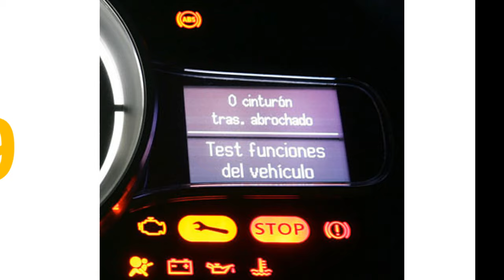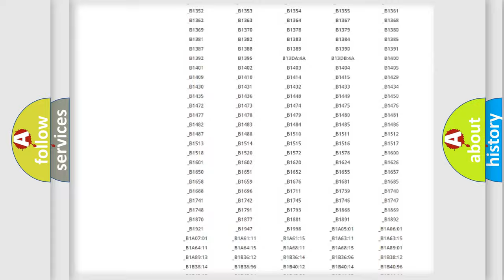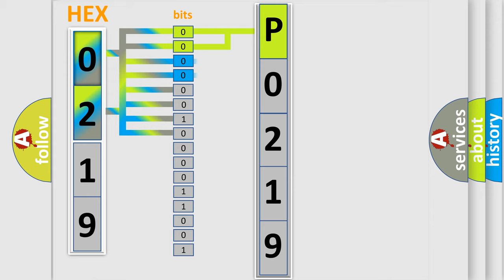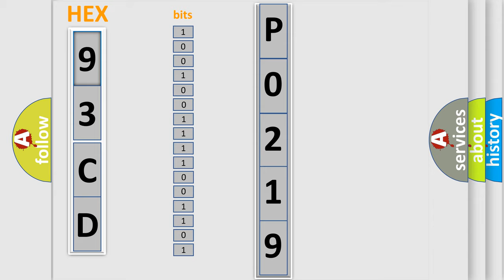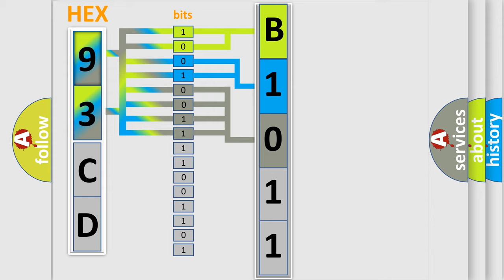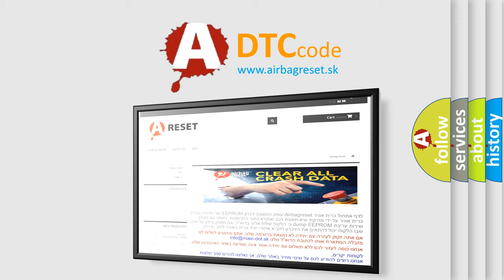DTC Saab P0219 Short Explanation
Contents:
0:21 Basic DTC analysis according to OBD2 protocol standard.
1:48 Insight into programming
2:58 A diagnostically understandable description of the Diagnostic Trouble Code
3:05 Basic error definition

Make:
Saab
Code:
P0219
Definition:
Low or high power supply voltage in pump motor
Description:
This diagnostic trouble codes will be set under the cases below: 1).When the power supply voltage of the pump motor,which is not in operation,is abnormally low for a prolonged period 2).When the power supply voltage of the pump motor,which is not in operation,is abnormally high for a prolonged period NOTE: Carry out diagnosis with particular emphasis on the wiring harness and connector failures between the power supply circuit and the ASC-ECU motor and ground circuits.
Cause:
 Fusible link malfunction Damaged wiring harness and connectors Abnormality in battery or generator ASC-ECU malfunction